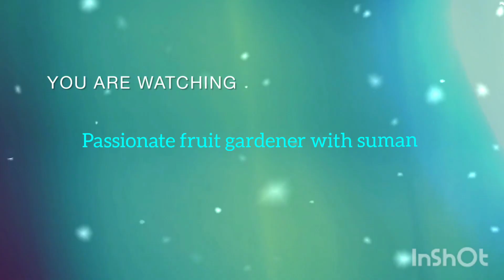একদম নতুন এগজোটিক' একটা ফল গাছ|pear preakly fruit plant|Exotic fruit plant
best plant#best fruit plant#online nursery
# best plant for pot#best fruit plants#best fruit plant for pot# best fruit plants for containers gardening awesome garden#fruit garden#thai fruit plant nursery soonjibany krishi bioscope roof garden#trending#youtube oindrila nursery baidya nursery#bengal nursery sadia nursery bangladesh নীল বাংলা কৃষিবারোমাসি ফল#nilbangla krishi মিষ্টি ফল#exotic exotic fruit plant,